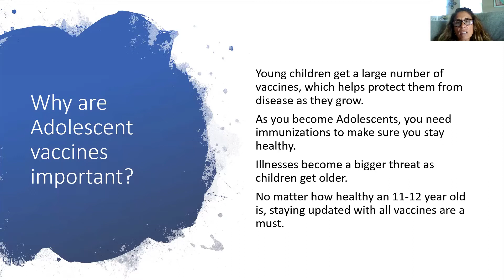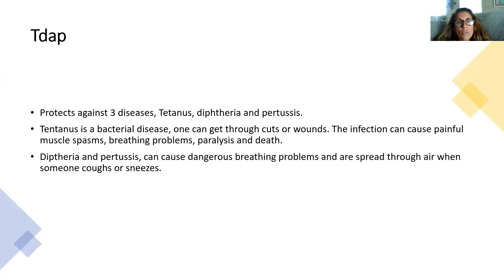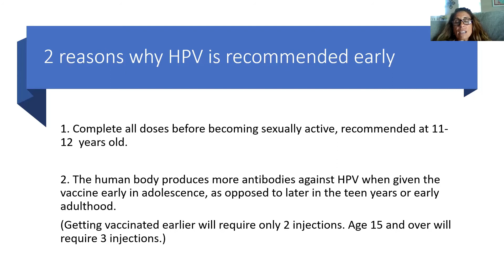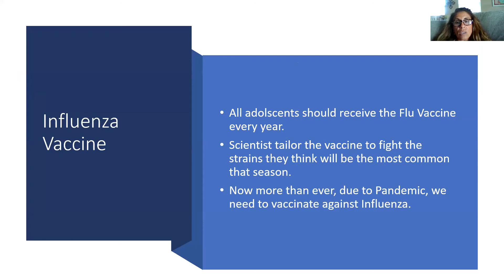Medical Minute - Adolescent Vaccines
Martha Norris, PA explains the importance of adolescent vaccines.